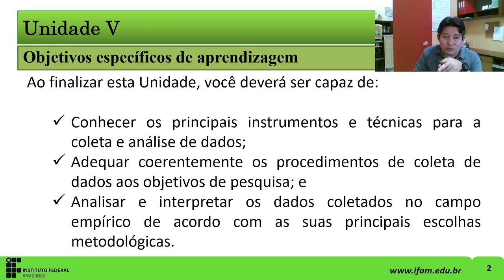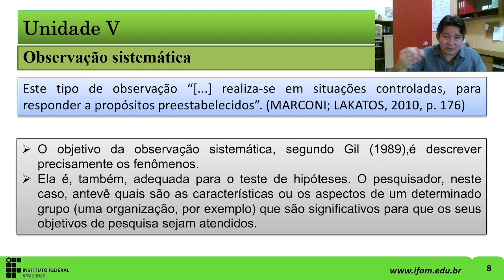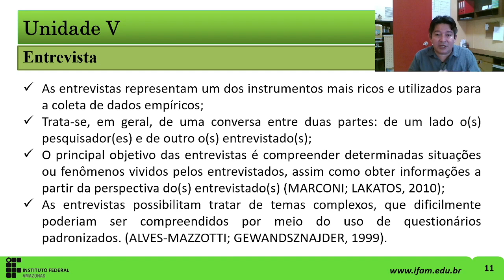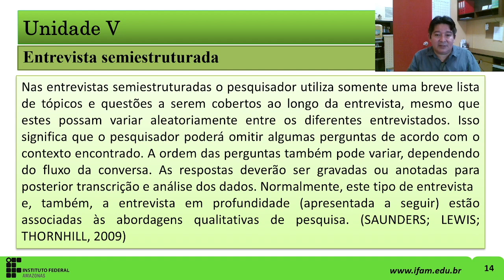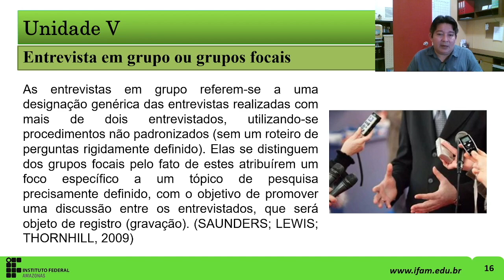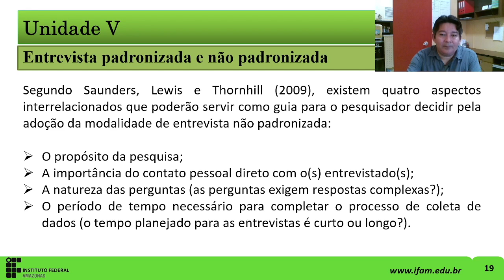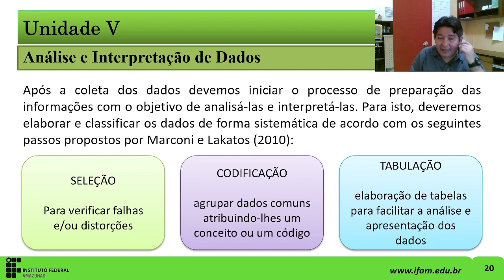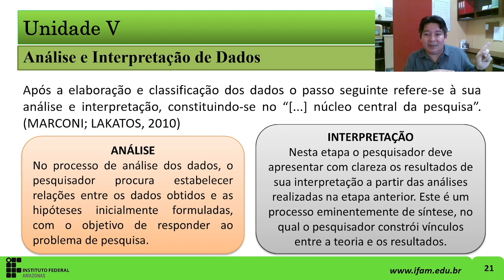Metodologia da Pesquisa | Unidade V